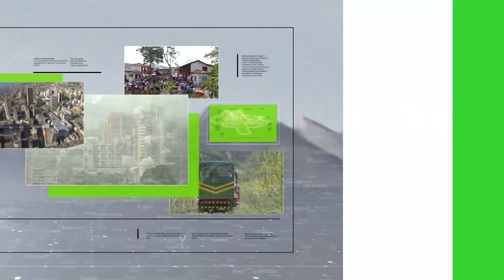Titulares de Teleantioquia Noticias - miércoles 24 de noviembre de 2021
Noticias. En Antioquia conmemoran 5 años de los acuerdos de paz. Secretario general de la ONU invitó a seguir buscando la paz. Presidente Duque defendió la paz con legalidad. Firmantes del acuerdo piden garantías de seguridad. "Aún hay presencia de minas antipersona en Briceño". La dosis de refuerzo para mayores de 18 será por etapas. Licitación para terminar la vía Granada-San Carlos. Cierre de vías en Amagá, Santa Bárbara, San Luis y Barbosa. Acuerdo de presupuesto pasará mañana a plenaria.